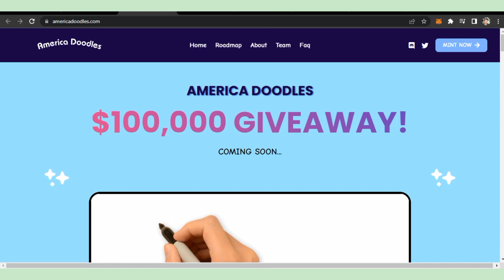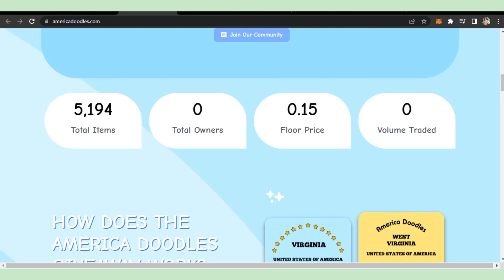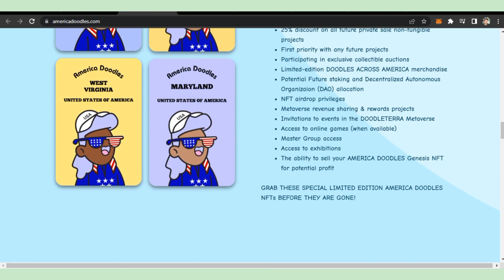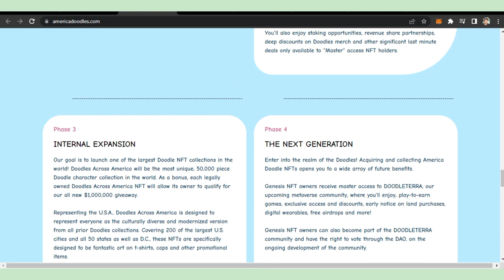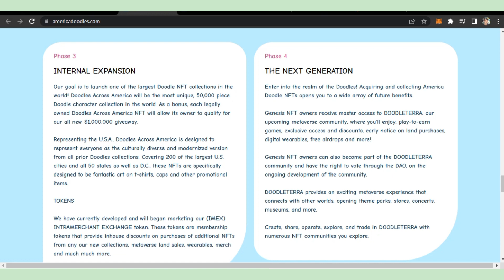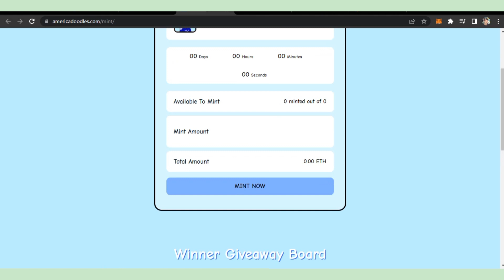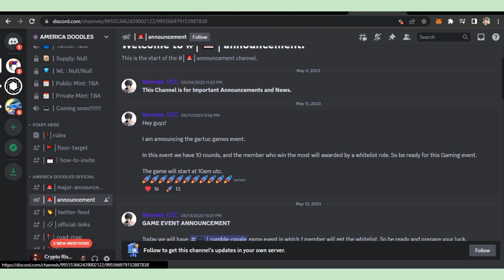America Doodles Review | Unique NFTs Collection | 10000$ Giveaways Coming | ETH Blockchain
AmericaDoodles is a unique 5,194 piece GENESIS Doodle character collection. Each NFT allows its owner to qualify for our $100,000 giveaway.